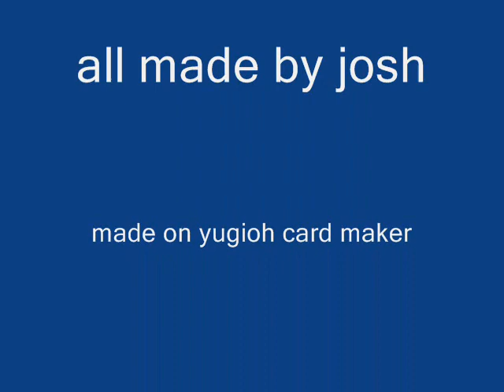godzilla neo yugioh cards 3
third movie plus new type of neo monster